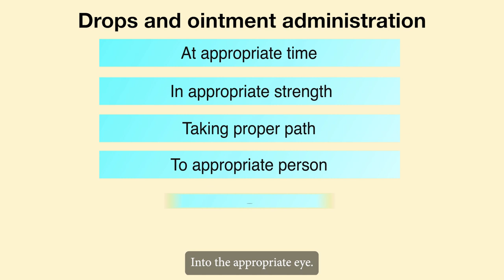Additional Material: M2U3_Drops ointment Administration_Part 02